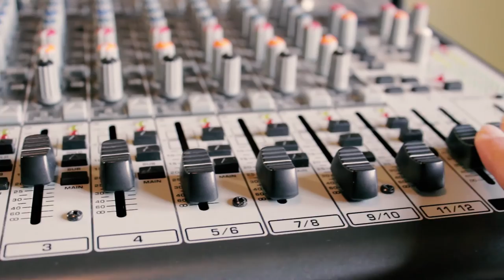PunchFarm Podcast #39 - Punch Fun and Filmmaker Rebekah Fieschi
On episode 39 we have a blast just shooting the breeze and catching up with each other. We also have an interview with filmmaker Rebekah Fieschi. She talks about her award winning short film, Mauvaises Tetes (Bad Heads) and her upcoming crowd funding campaign. All of that and more. Join us! Things discussed: Moving to Florida, Ugly in the Morning podcast, No Sleeves Brocast, kickboxing, Paranormal Punchers podcast, Rebekah Fieschi, Bad Heads, Sylphvania Grove, filmmaking, Red Flags card game, Chompy: Attack of the Fishman, Scripts, Close Encounters of the Third Kind, All Time Low, and more!

Rebekah’s crowd funding campaign starts April 5th! Check it out and support her!